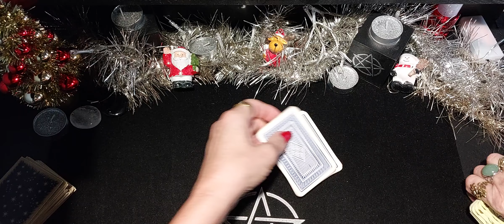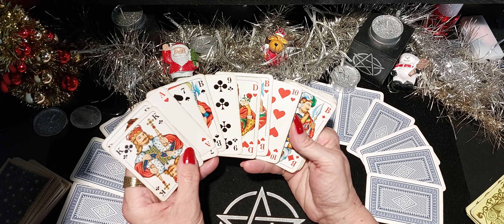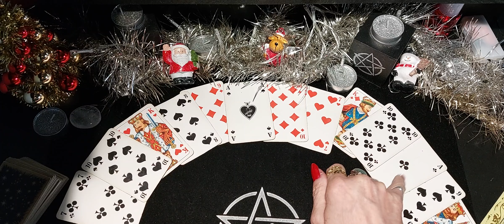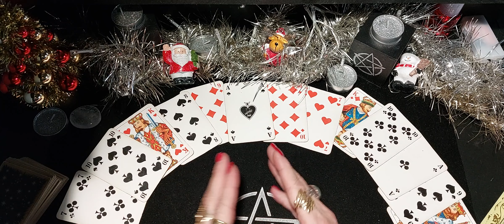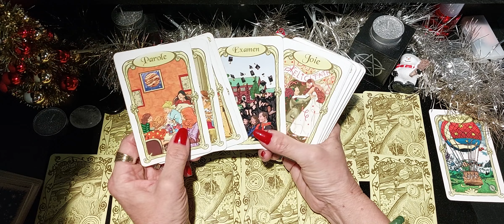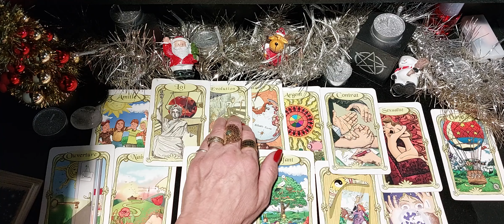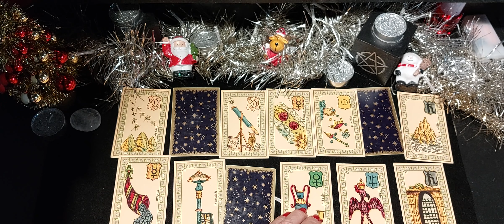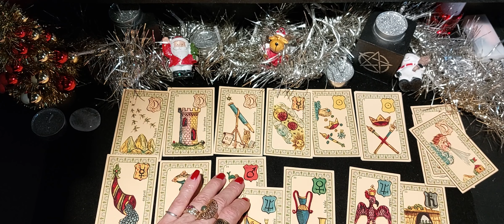Guidance Spéciale pleine lune 🌕 8 Décembre 2022 🌜☻️🌛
Guidance Spéciale pleine lune 🌚 du  8 Décembre 2022 lune en Gémeaux ♊️

Pleine lune appelée lune froide car cette dernière pleine lune arrive en saison hivernale ☃️

Voyons voir ensemble ce que cette première pleine lune  a comme énergie à nous communiquer.

Jeux utilisés :
Mr Belline.

Merci pour votre présence et fidélité .
Merci pour vos pouces jaime 👍